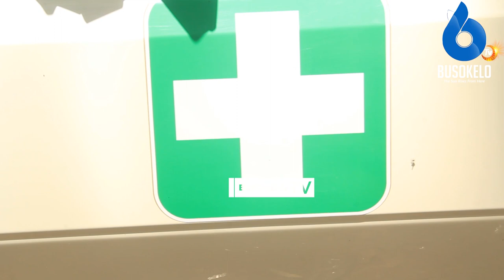Mbunge Njeza Akabidhi Gari la Wagonjwa Hosptali ya Wilaya ya Mbeya